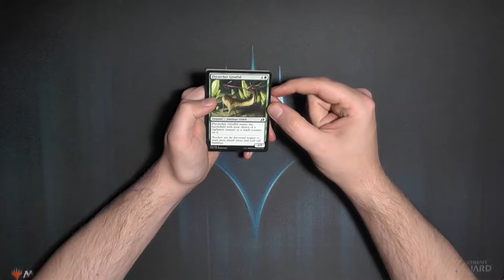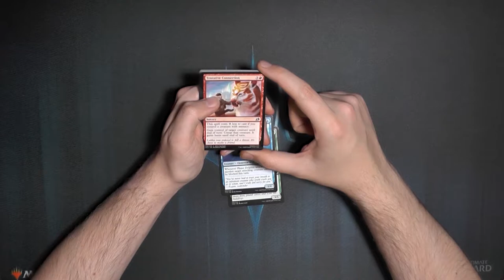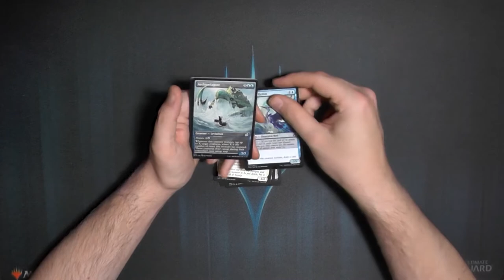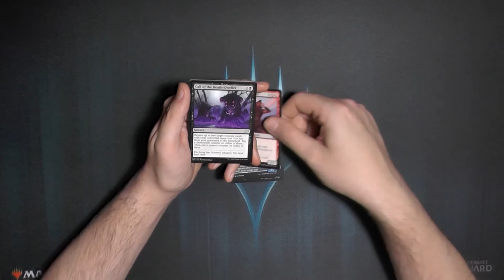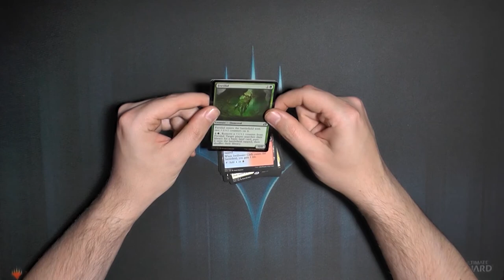Ikoria: Lair of Behemoths Booster377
Nochmal normale Booster, malsehen ob ich in nächster Zeit nochmal RICHTIG altes bekomme.
Ikoria ist leider echt net so meine Edition mit den Sachen die ich daraus ziehe.